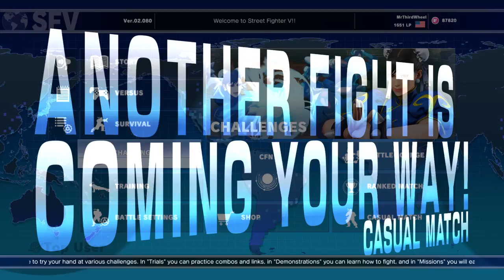SFV Casual Matches